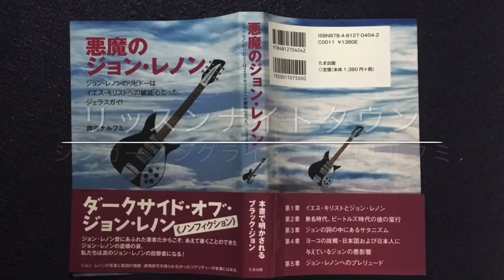リッスンナイトタウン 岡田ナルフミさん シングルカット版 皇紀２６８０年６月２７日